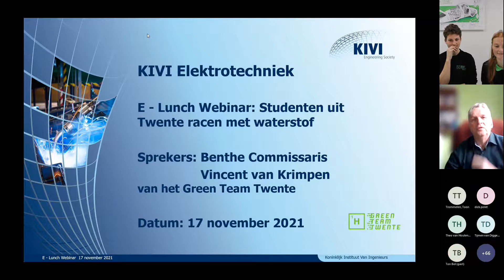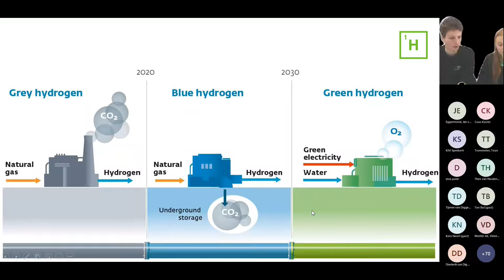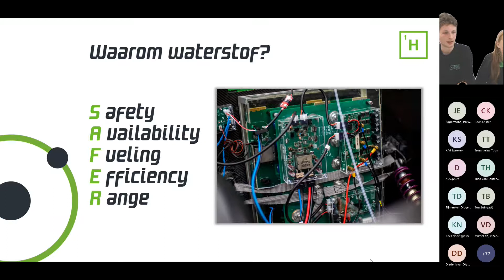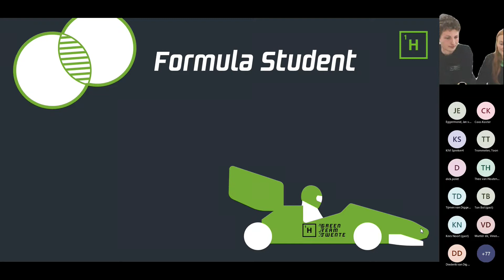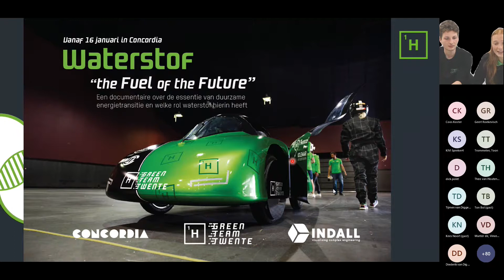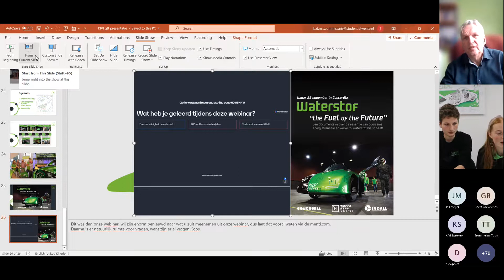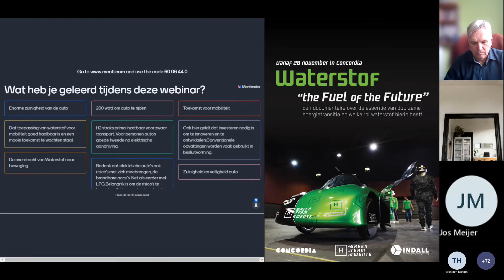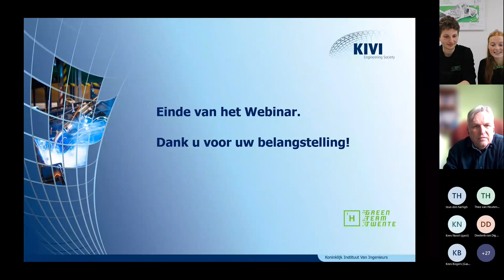KIVI-afdeling Elektrotechniek lunchwebinar: Studenten uit Twente racen met waterstof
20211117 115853 Opname van vergadering